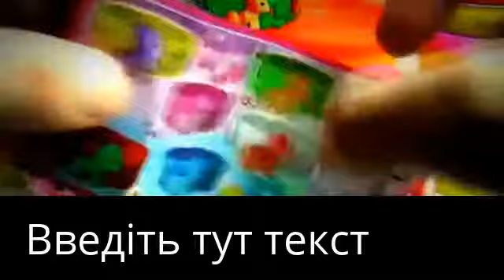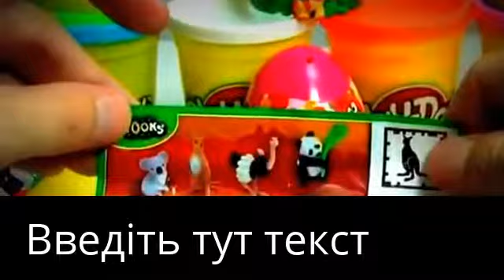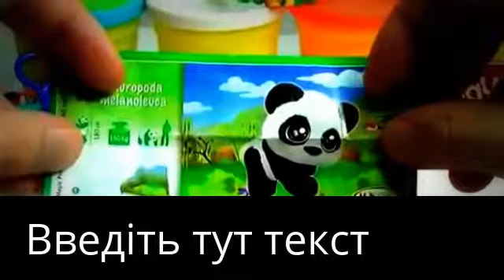Kinder surprise! Unboxing Kinder Surprise! Chocolate eggs!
Kinder Surprise Eggs, Unboxing Kinder Surprise, Barbie, Hello Kitty, Hello Kitty BONUS!